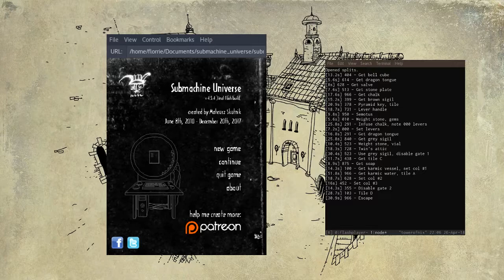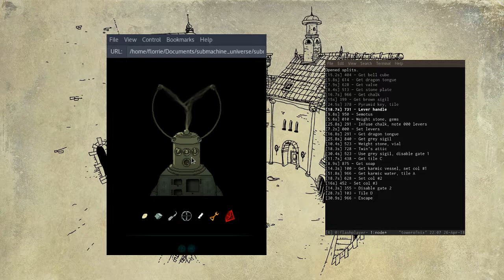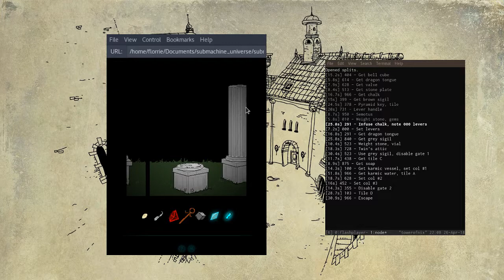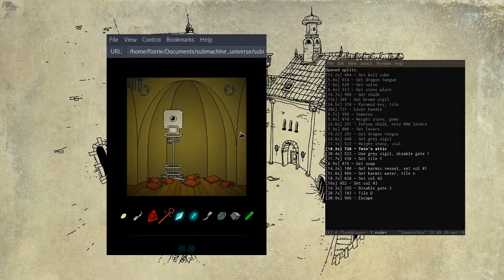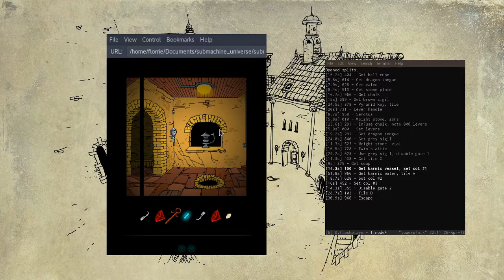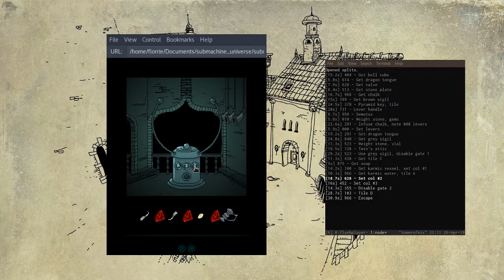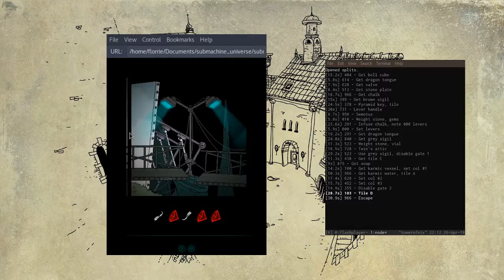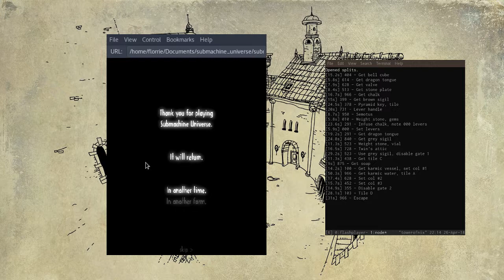Subverse Any% 07:32:XX (PB)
I think I mistyped things a few million times, oops? Anyways, PB. Tablet-based as usual.

Time starts at 00:04 (first action) and ends at 07:36 (immediately after clicking green karma portal).